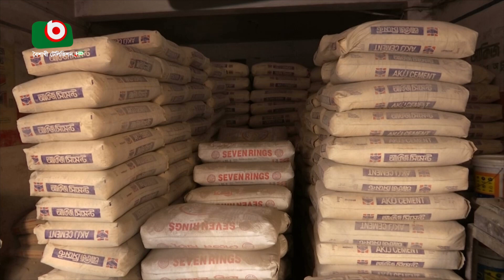নির্মাণ সামগ্রীর দাম অস্বাভাবিকভাবে বেড়েছে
নির্মাণ সামগ্রীর দাম অস্বাভাবিকভাবে বেড়েছে | Fahim | 26Feb24